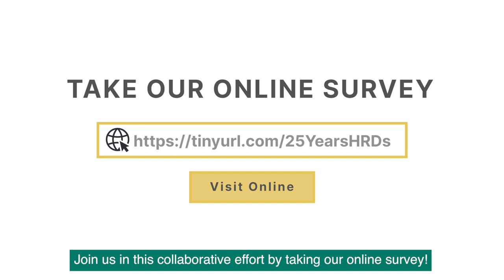Add your voice! 25th anniversary of the UN Declaration on human rights defenders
Are you a human rights defender? Add your voice by taking the survey on the 25th anniversary of the Declaration on human rights defenders!